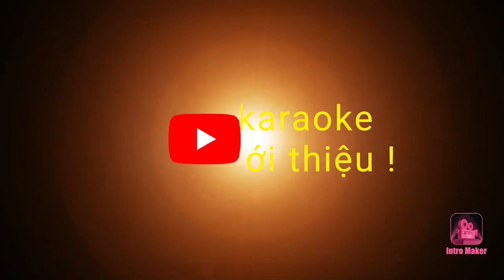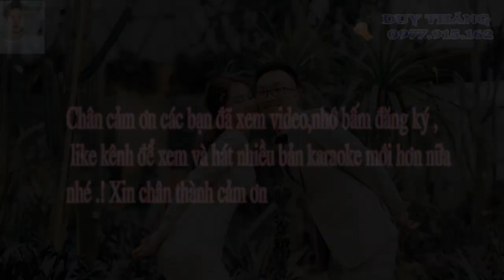Thuyền Hoa Karaoke Tone Nữ Duy Thắng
Tên bài hát : Thuyền Hoa